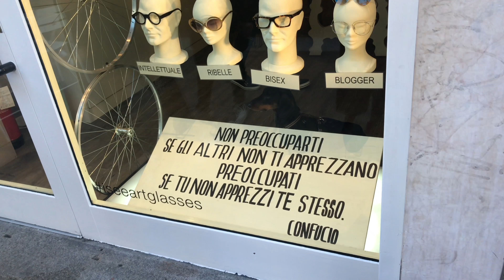Youtubers Afroitaliane perseguitate | VLOG | Evelyne S. Afaawua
G U A R D A IN H D

Sono quasi basita che nel 2017 possano succedere ancora queste cose! In una tranquilla giornata con Macy, Marilu, Tia e Chizy.

I S C R I V I T I AL C A N A L E

Ogni M A R T E D I'' torno con un nuovo video,  accendi la campanella cosi' da ricevere le notifiche.